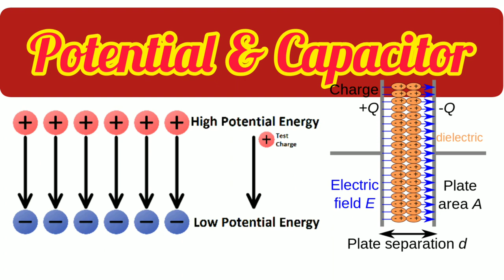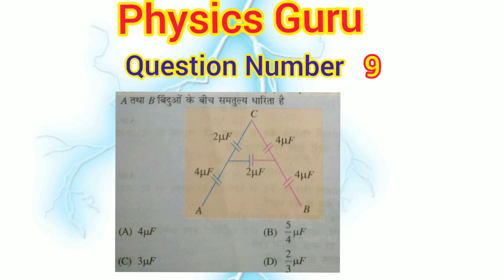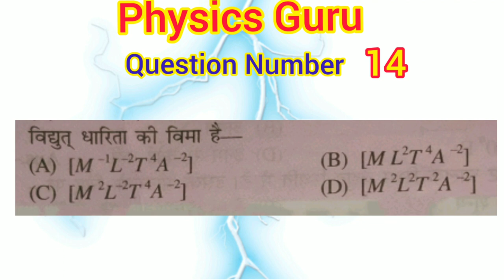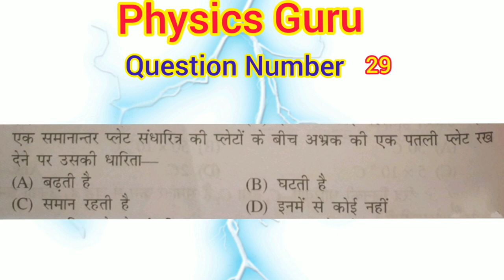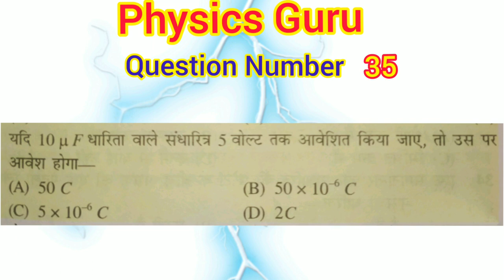Important one marks question in potential and Capacitance